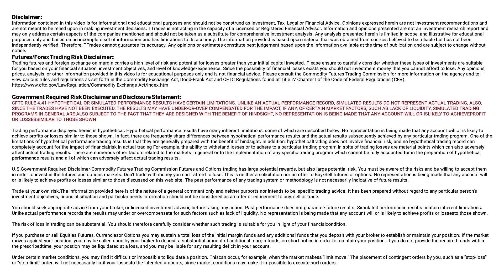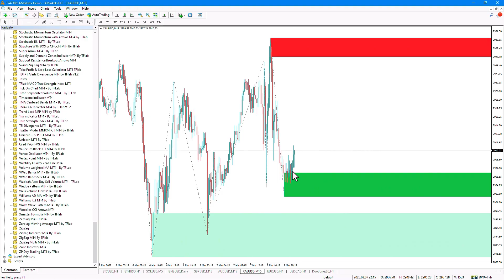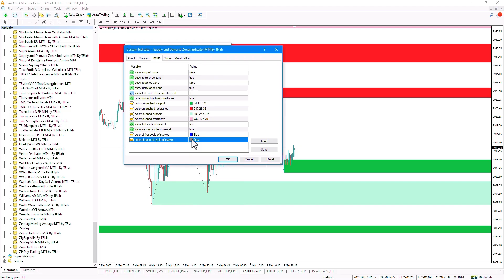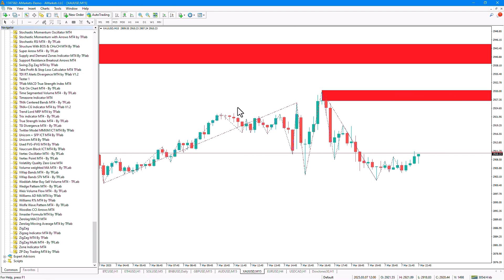✨Supply and Demand Zones Indicator for MetaTrader 4/5 Download - [TradingFinder]✨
Supply and Demand Zones

The Supply and Demand Zones indicator in the MetaTrader 4/5 platform is one of the essential tools for technical analysis. It draws strong supply and demand zones.

 💰This MT4/5 supply and demand indicator automatically identifies past strong demand zones (support areas) or strong supply zones (resistance areas) and highlights them using colored bars.

00:00 Introduction
00:32 How to run the indicator
01:05 Supply and Demand Zones  Indicator setting